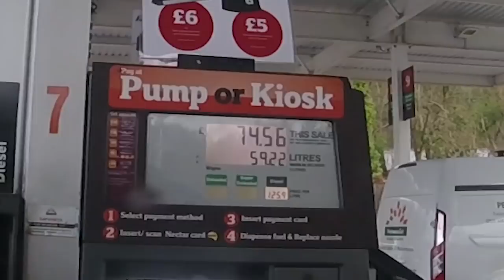max and paddys road trip( vanchat ) aberdare lovely place ....honest...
if you cant laugh it means your crying .i dont cry for no man ..lol get it on
all i can say is. THANKS for your support over the years.